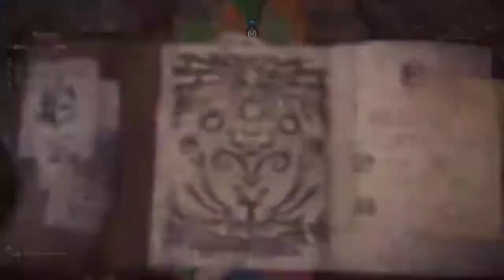7H Alatreon - 03'55"73 - Alex Altariel PoV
Jimmy (Frostcraft GS), Bubbles (Frostcraft SnS), Alex (Raw LS), Altariel (Element LS)